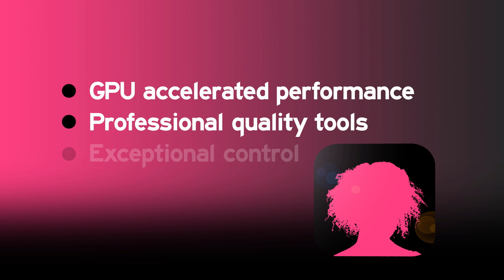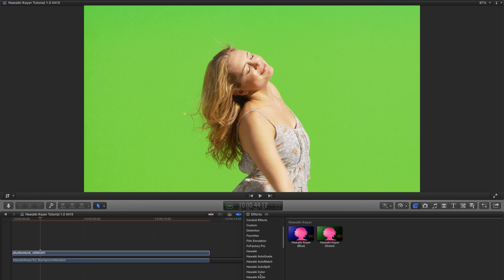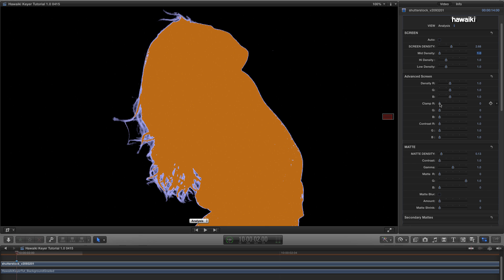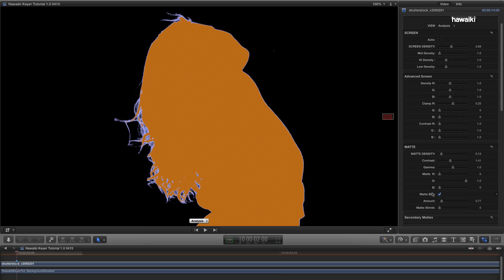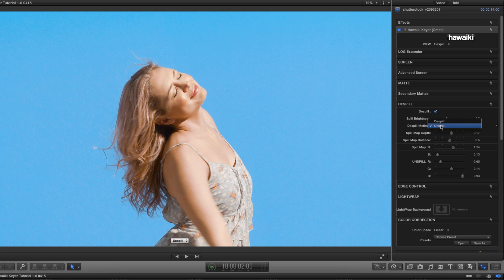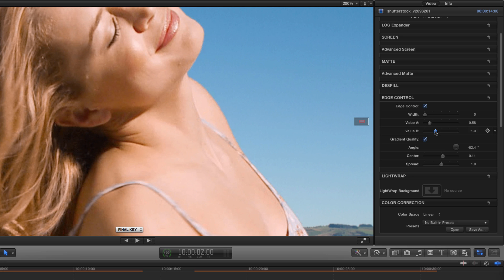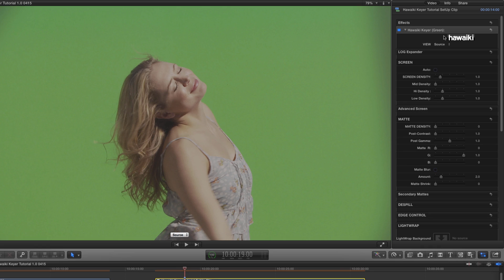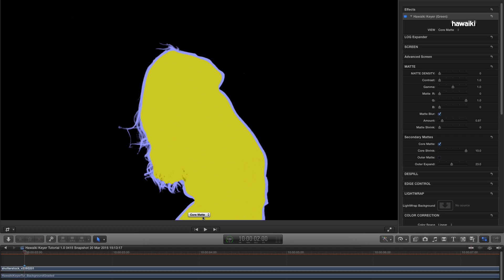Hawaiki Keyer: Extended Tutorial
Learn how to use the unique and powerful features in this new professional keying plug-in, for users of FCP X, Motion 5, Premiere Pro and After Effects. Version 2.0 coming soon with an incredible number of major enhancements!